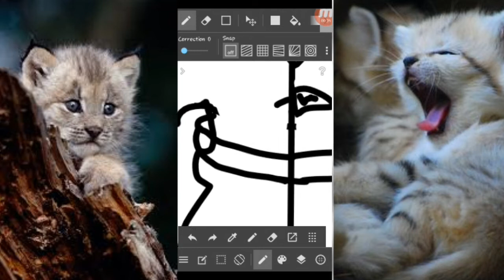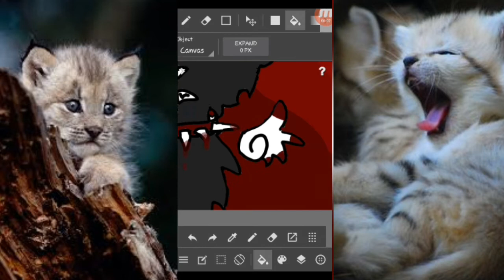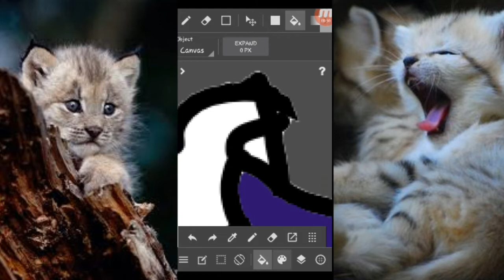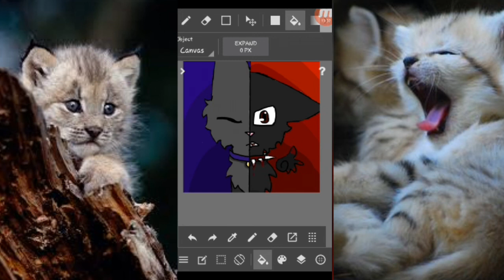Speedpaint-evil isn't always bad(gift)